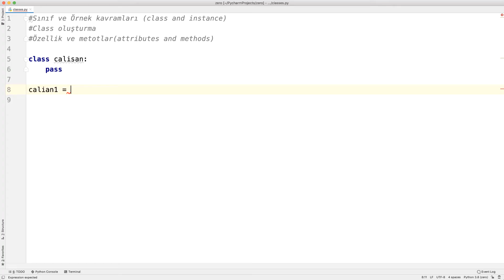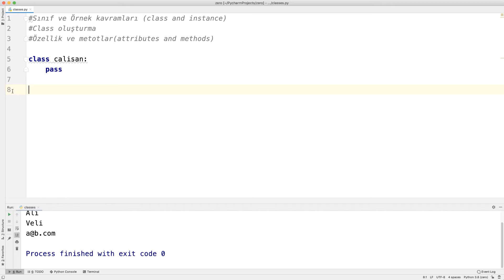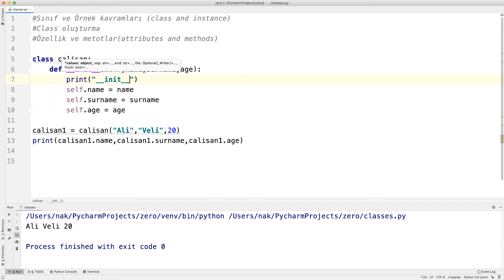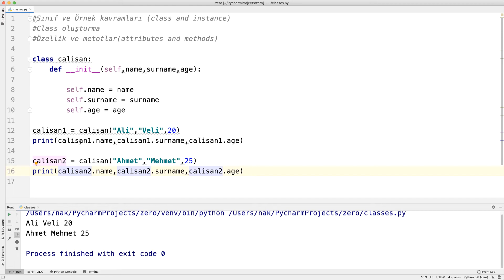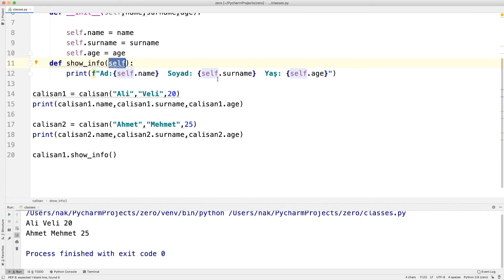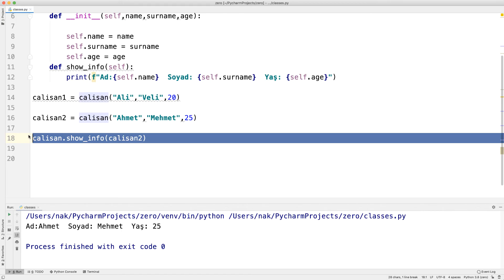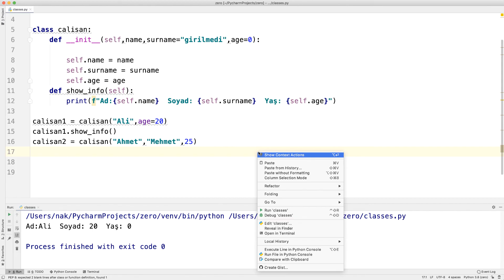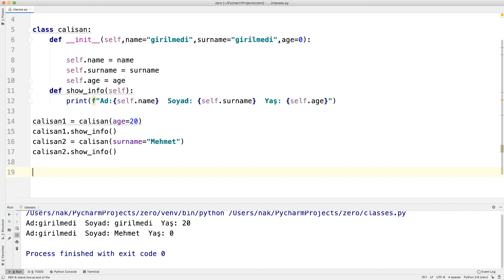Sıfırdan Python Dersleri Ders 19: Object Oriented Programming | Nesne Yönelimli Programlama | Class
Merhaba arkadaşlar iş yoğunluğundan ötürü bir süre aktif olamadım ancak çok önemli bir konsept olan OOP yani nesne yönelimli programlama ile tekrar karşınızdayım. Bu dersimizde Nesne Yönelimli Programlamanın en temel konusu olan Class yani sınıf kavramı üzerinde durduk. Anlamını ve kullanımını detaylıca incelemeye çalıştık. Faydalı olması dileğiyle.